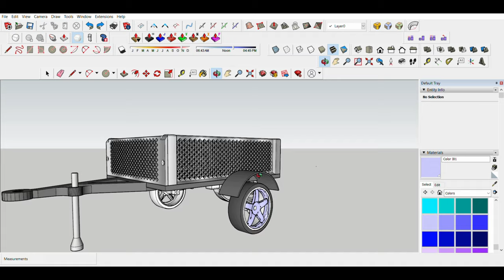3D printed Crawler Trailer With functional back door | Scale Addiction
3D printed Crawler Trailer With functional back door coming soon
i need to print all the parts to see its working good

Gears I Use:
BOYA BY-BM2021Microphone
BOYA BY-M1 3.5mm